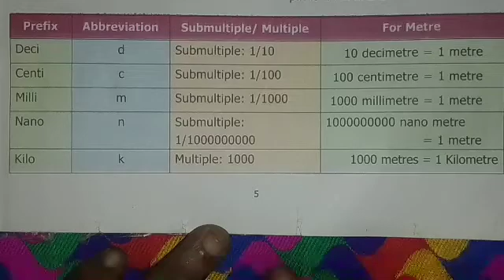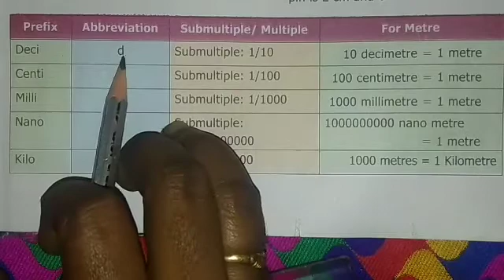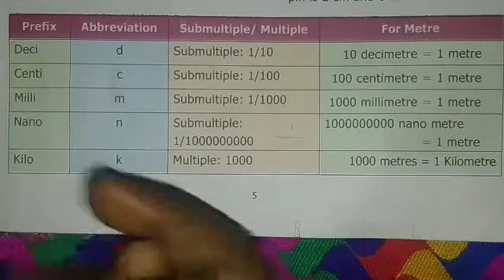Multiples and sub multiples of meter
Samacheer kalvi/6th std science/term-1/unit-1/Measurements